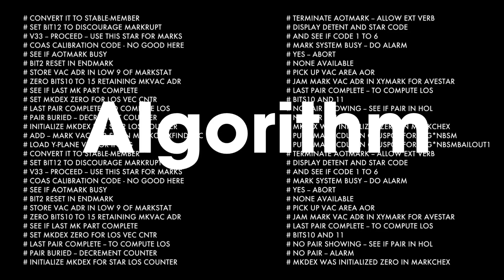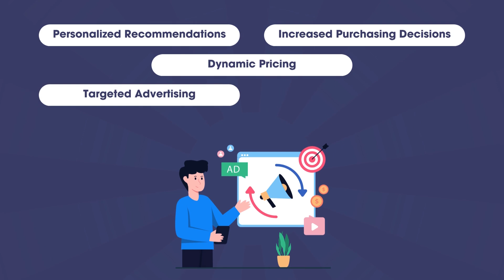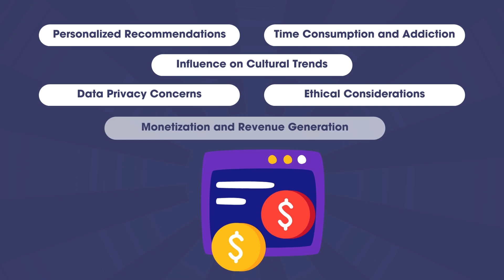Algorithms In Everyday Life - Are They Controlling Your Life?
In this thought-provoking video, we delve into the fascinating world of algorithms and how they affect our everyday lives. Have you ever wondered if algorithms are secretly controlling your life? From social media feeds to search engine results, algorithms are everywhere, shaping the content we consume and the decisions we make.

Join us as we explore the powerful role algorithms play in our lives. We'll uncover the hidden ways algorithms control what we see and hear, and how they influence our behavior. From personalized advertisements to curated newsfeeds, algorithms have become the gatekeepers of our digital experiences.

But are algorithms a force for good or a potential threat? Are they enhancing our lives or manipulating our choices? We'll delve into these questions and more, examining the power dynamics between algorithms and individuals.

By understanding how algorithms work and their impact on our lives, we can navigate this increasingly algorithmic world more effectively. Don't let algorithms control your life without your awareness. Empower yourself with knowledge about their influence.

Join us as we scrutinize the algorithms that shape our daily existence. Let's uncover the hidden truths behind the algorithms that control our lives.